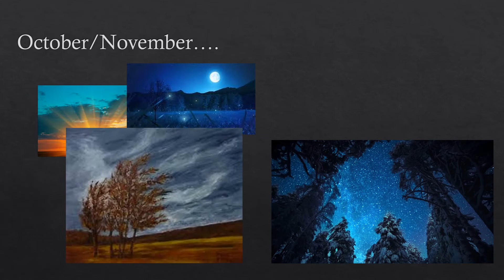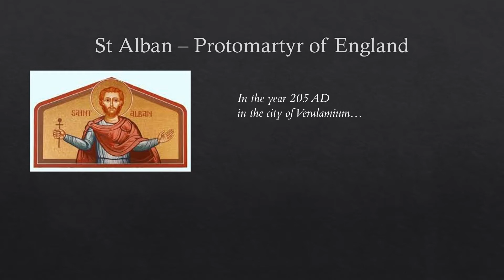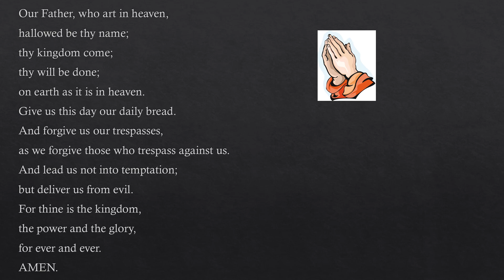Assembly - St Alban (Saints and Martyrs)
An assembly created for our parish Primary School on the story of St Alban, for our series of assemblies on Saints and Martyrs of the Church.